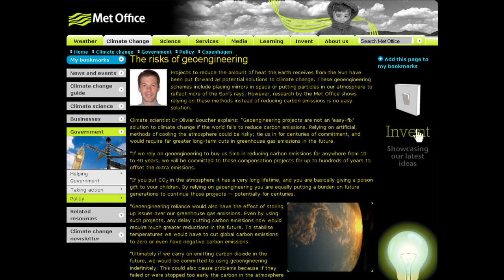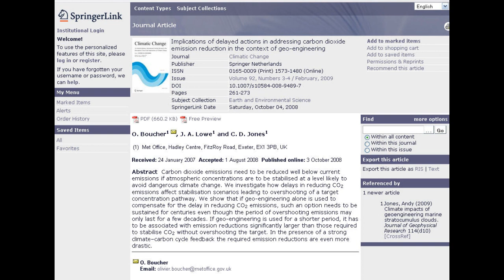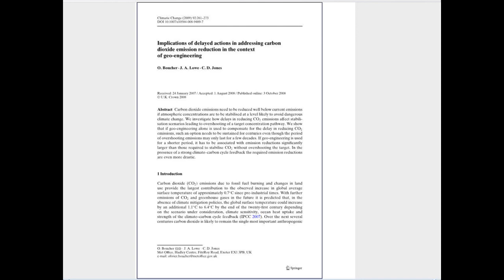UK_MET_OFFICE_RISKS_OVER_WEATHER_MODIFICATION_GEO_ENGINEERING_CHEMTRAILS